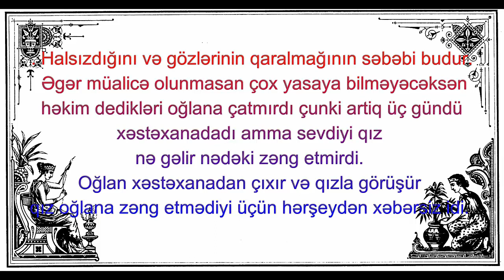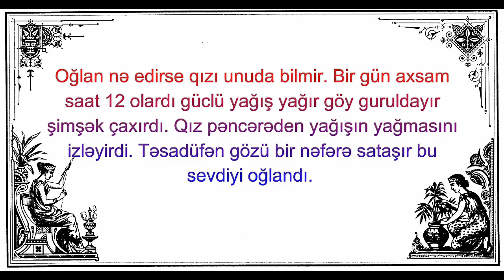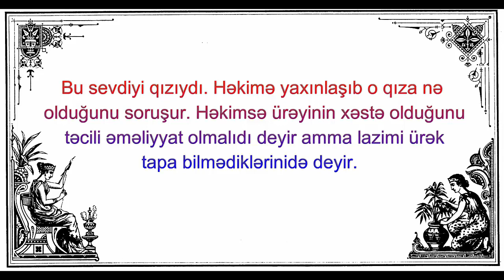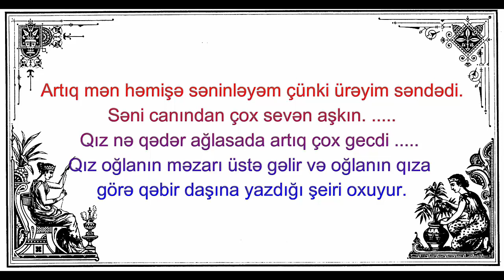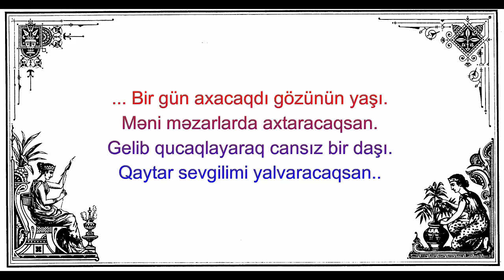Axıra kimi oxu amma calis aglama.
• Müəllif hüququ ilə bağlı anlaşılmazlıq olarsa aşağıda yerləşən əlaqə vasitələrilə zəhmət olmasa əlaqə saxlayin. Mahnını Silək
• Mobil 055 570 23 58 (WhatsApp)  Nurlan
• Sizində mahnılarnız (Muğam, meyxana, rep), Seirləriniz, Musiqilərniz, toy videoları (rəqs) və həvəskar çəkilişlə çəkilmiş(mahnı,şeir, rəqs və.s) digər maraqlı videolarnız kanalda paylaşıla bilər.
• Göndərmə üsulları•
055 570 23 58 (WhatsApp)  Nurlan

super sevgi mahnisi, qemli mahnilar, yep yeni mahnilar, yeni mahnilar 2018, sakit musiqi, pop musiqi, azeri mahnilar,
azerbaycan mahnilari, yeni hit mahnilar, en yeni mahnilar, super mahnilar, aglamali mahnilar, sakit mahni, lirik musiqi,
super yigma mahnilar, qemli sevgi mahnisi, super qemli mahnilar